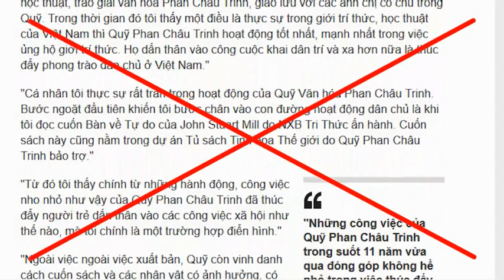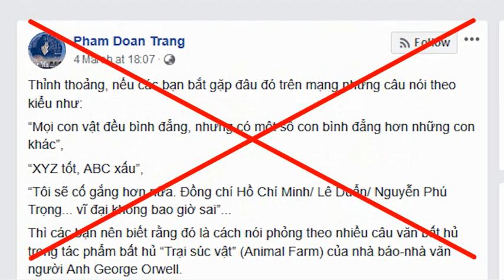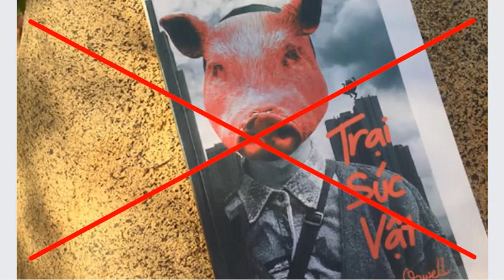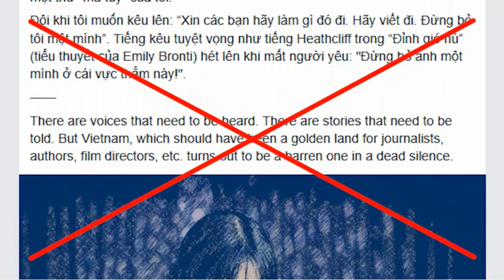Vì sao Đoan Trang thóa mạ việc giải tán Quỹ Phan Chu Trinh?